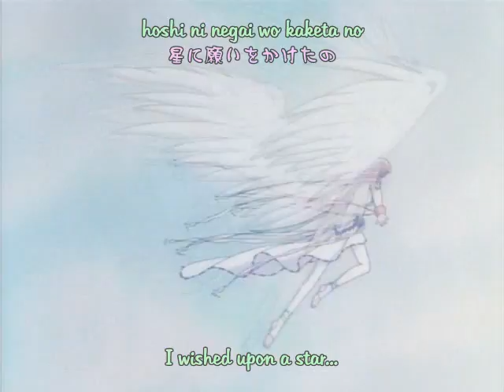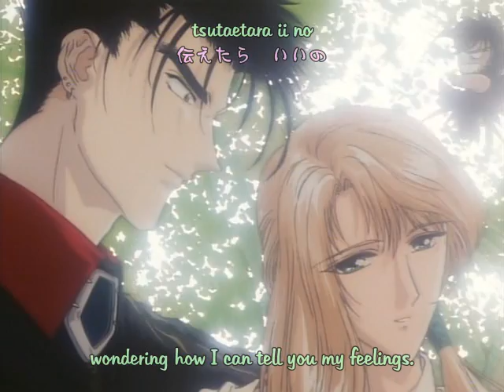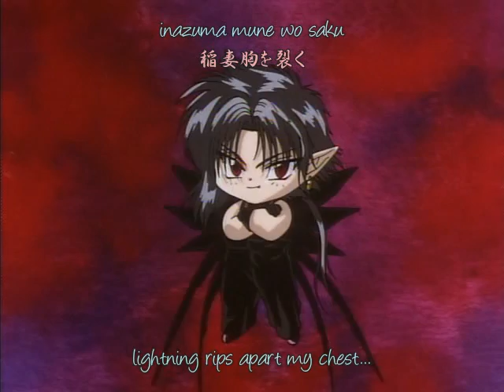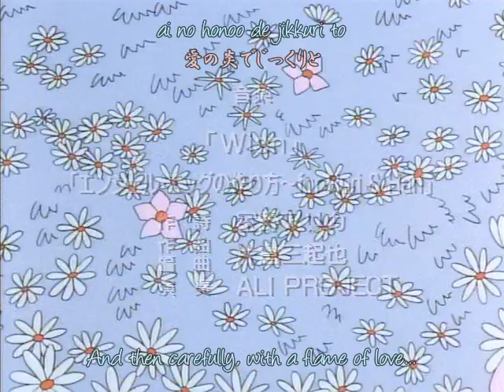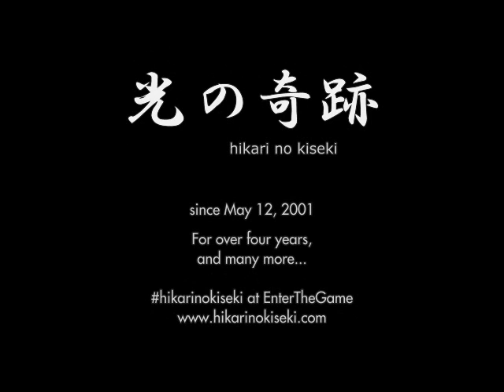CLAMP - Wish Special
Wish, the original manga by CLAMP. This is the Wish Music Video Special. Please do not confuse this for an AMV or anime.